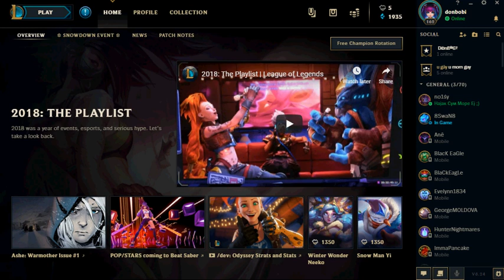Bamboozled League of Legends Bug Store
I dont have all skins from League